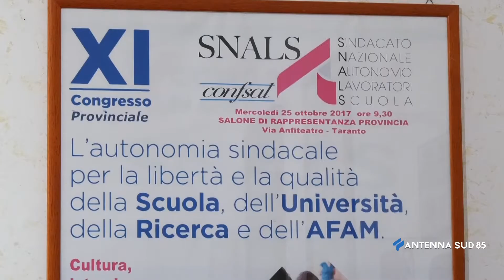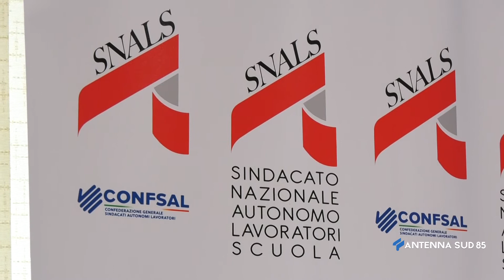21 Giugno 2021 Taranto, Snals, Serafini confermata alla guida